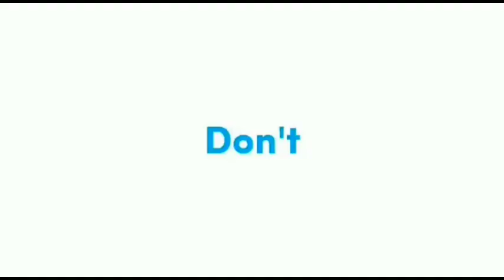Datvilla &vidhia tampil mesra di tiktok for your stage,bagai studio milik berdua nih